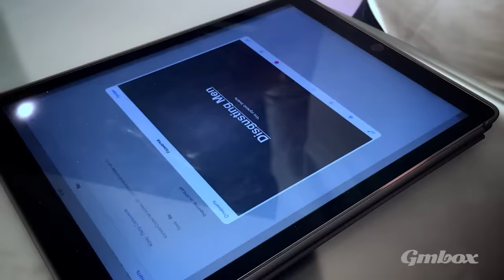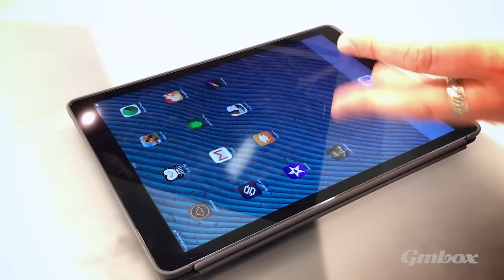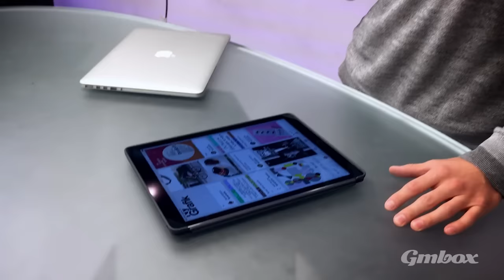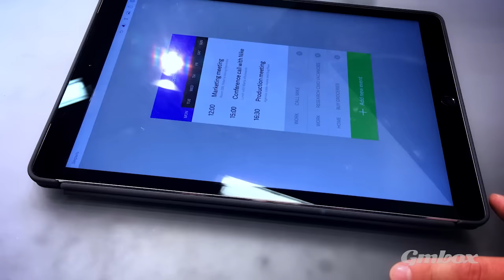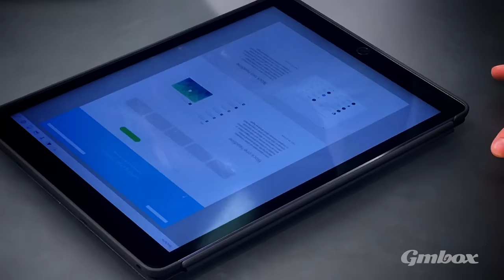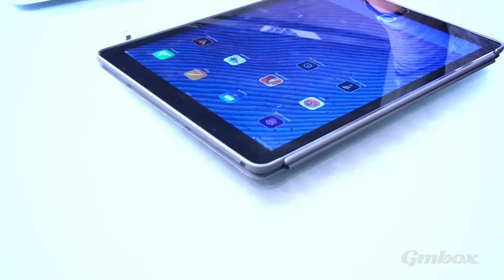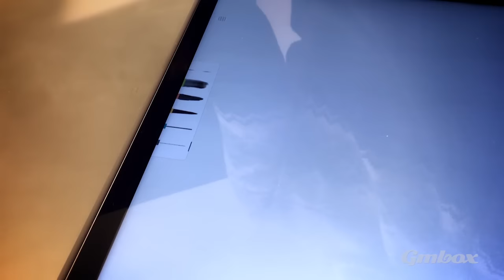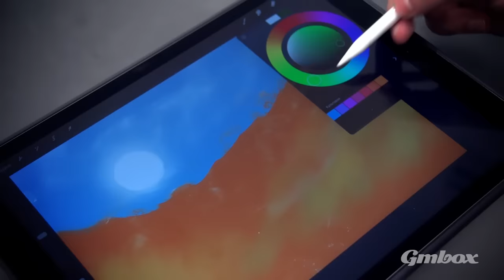Apple iPad Pro Мнение профессионалов